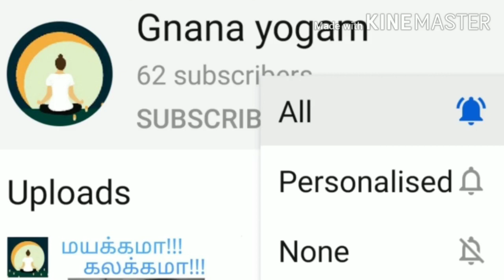Copper(செம்பு) good or bad and it's uses, benefits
Copper is one kind of material which can be used for all natural purposes copper is very essential and effective material copper is a traditional used material and it very natural and organic high strength etc